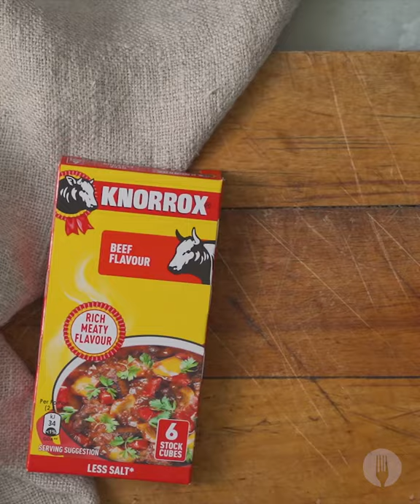5-Ingredient Beef Stew with Microwave Mash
The ultimate winter dinner, HACKED 😱😍👇

Serves 4

INGREDIENTS

For the stew:
800g stewing beef, cubed
2 cubes Knorrox Beef Flavour Stock Cubes
1 tin (410g) tomato and onion mix
1 tbsp sugar
2 cups frozen mixed vegetables (peas & carrots)

For the microwave mash:
5 medium potatoes, peeled and cut into 2cm cubes
2 tbsp butter
1/3 cup milk, warmed
Salt and pepper, to season
1 tbsp chopped chives

METHOD

For the stew:

1. Heat some oil in a large casserole pot over a high heat and sear the beef cubes until caramelised, about 3-5 minutes. *Chef’s Tip: Do this in 2-3 batches so as not to overcrowd the pot.

2. Add the Knorrox Beef Flavour Stock Cubes, the tinned tomato and onion mix, sugar and 3½ cups of water to cover the meat.

3. Allow to simmer, with the lid at a slight slant, for about 1 hour or until the beef has softened. Remove the lid and cook about 15 more minutes or until the liquid has reduced and thickened into a rich, thick sauce.

4. Add the frozen mixed vegetables to the stew and bring to the boil. Simmer until the vegetables are tender, about 8-10 minutes.

5. To prepare the mashed potatoes, rinse the cut potatoes and add them to a large microwave-safe bowl. Add ½ cup water and cover the bowl with a microwave-safe lid or plastic wrap. *Chef’s Tip: If using plastic wrap, cut a small vent for steam.

6. Microwave on high (700W) for 15-20 minutes or until the potatoes are soft. Toss them halfway through.

7. Carefully remove the bowl from the microwave using oven mitts and drain any remaining water. Mash the potatoes while hot. Add the butter and milk and mix well until the mash is soft. Season to taste with salt and pepper and garnish with chopped chives.

8. Serve the hearty beef stew over a generous portion of mashed potatoes. Garnish with more chives and ENJOY!